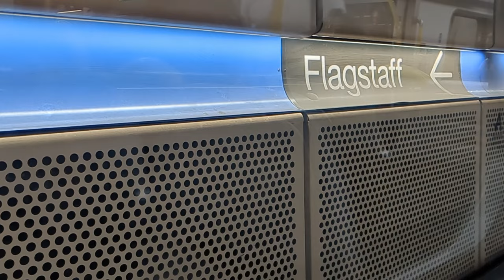First day of Ramzan🕋 2024 | Australia 🇦🇺♥️🇵🇰 | walk in melbourne central | back to home.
First vlog on the first ramzan of 2024.

journey from city to home.

love for

comment some tips to improve mention mistakes would like to improve and learn from mistakes.

love for viewers please comment if you like the vedios.